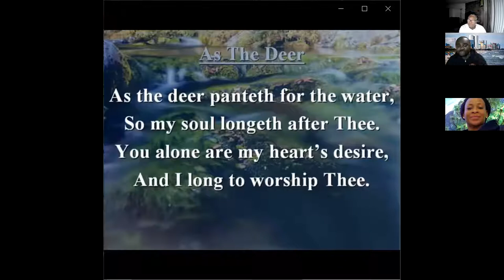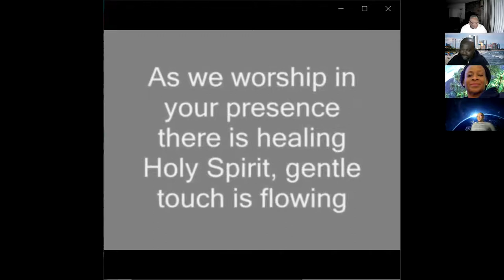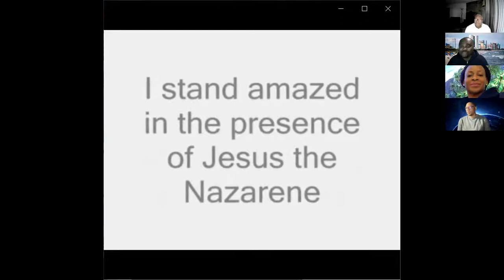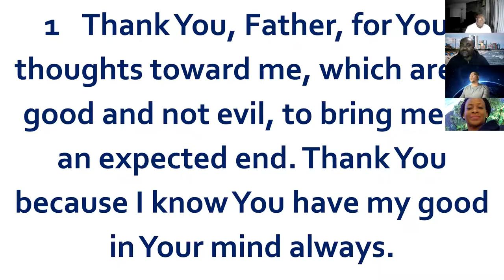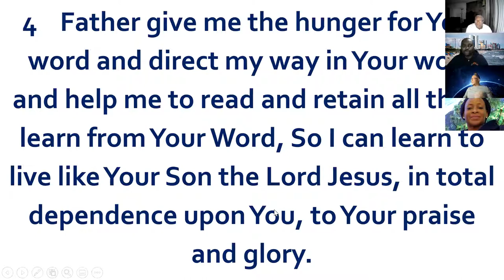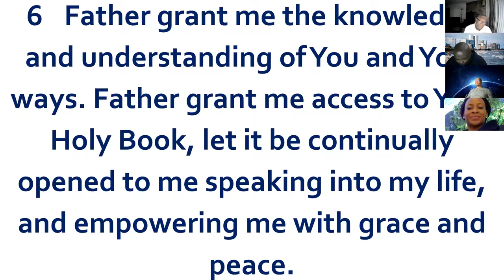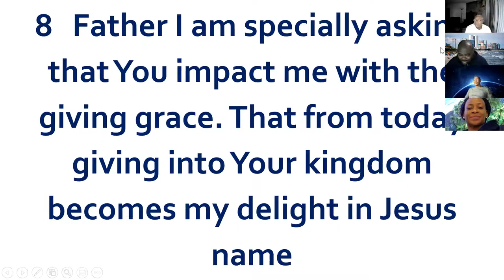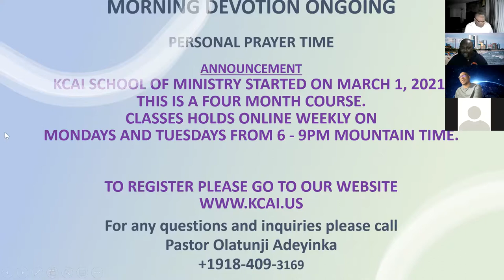MORNING DEVOTION - FRIDAY MARCH 19, 2021